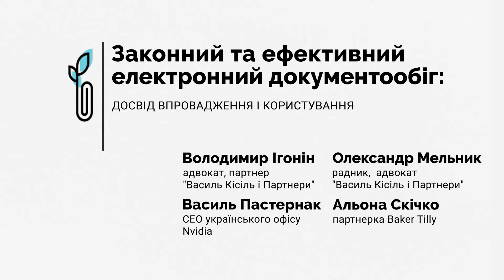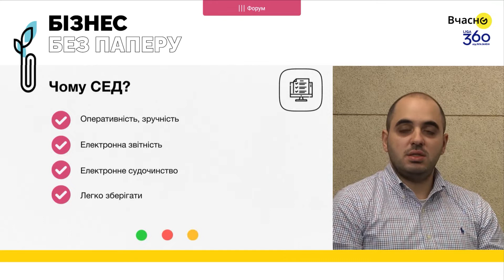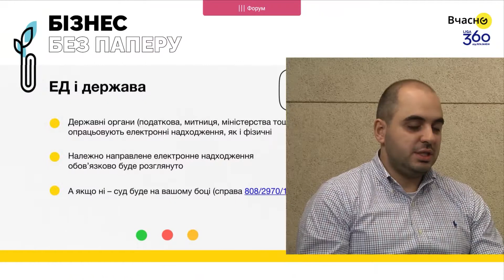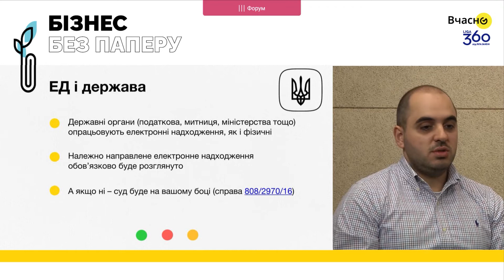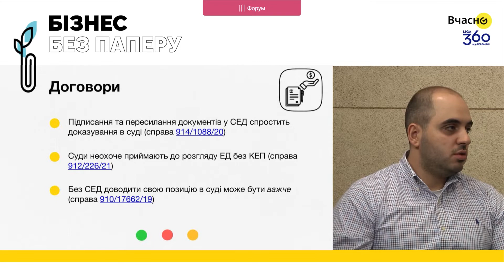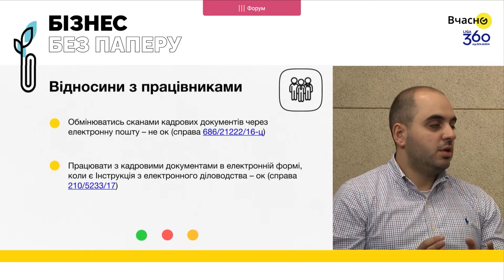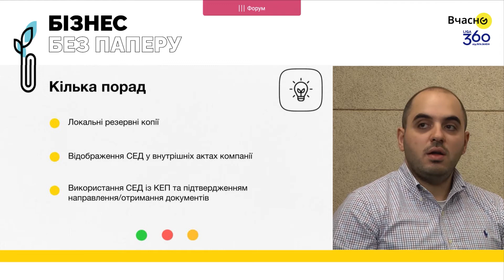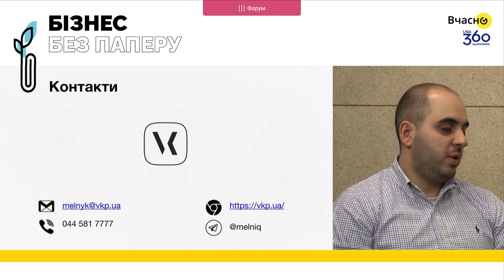Законний і ефективний електронний документообіг: досвід впровадження і користування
Законний і ефективний електронний документообіг: досвід впровадження і користування, III Форум Бізнес без паперу, 19 листопада 2021 р.

Модератор: Володимир Ігонін, партнер ЮФ Василь Кісіль і Партнери

Тему обговорюють:
Олександр Мельник, радник Василь Кісіль і Партнери
Альона Скічко, партнерка Baker Tilly
Василь Пастернак, директор українського офісу Nvidia